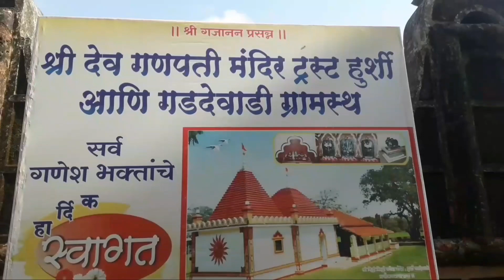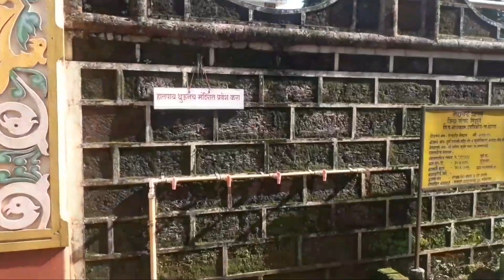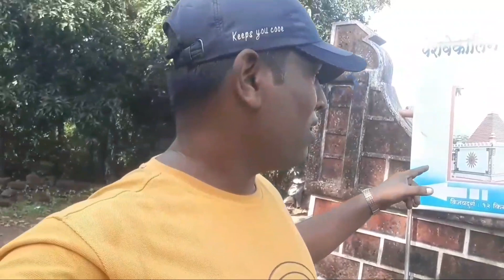पेशवे कालीन ३५० वर्ष्यापुर्वीच रिध्दी सिद्धी गणेश मंदिर हुर्शी ॥ कोकण ॥@vikeshghadivlogs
मी विकेश घाडी तुमच सर्वांच स्वागत करतो आपल्या vikeshghadivlogs या  मराठी YouTube channel मध्ये .मित्रानू आजच्या वीडियो मध्ये आपण पाहणार आहोत कोकणातील माझ्या मामाच्या गावामध्ये असलेल पेशवे कालीन रिध्दी सिद्धी गणेश मंदिर जे १७ व्या शतकातिल असुन जवळ जवळ ३५० वर्ष्यापुर्वीच आहे.
तर परत भेटू अश्याच एका नविन वीडियोमध्ये तो पर्यंत bye. bye. बाय.

My Products On AMAZON STORE

Gorila Tripod

Yunteng 1288